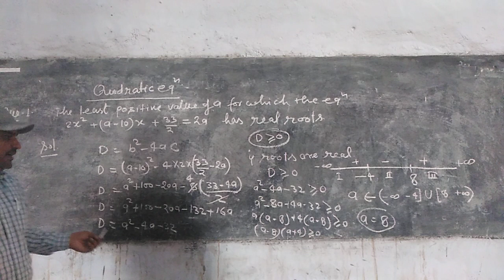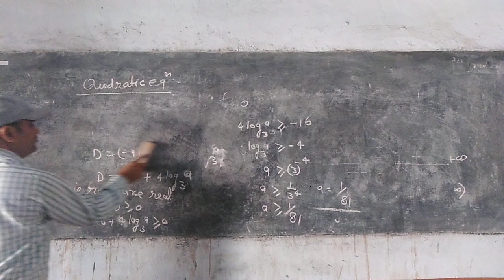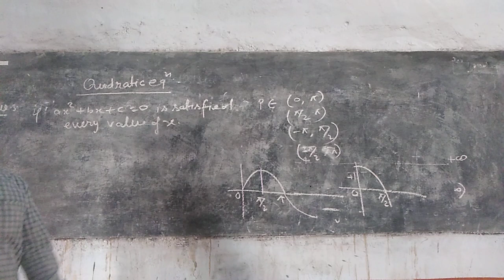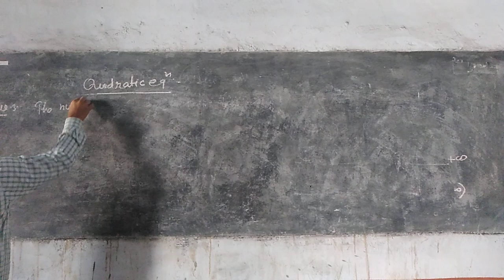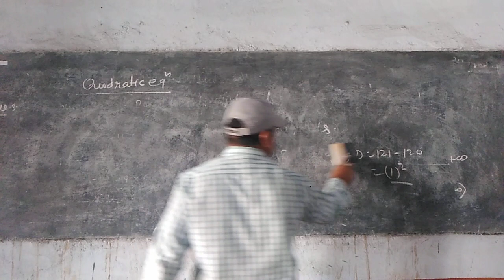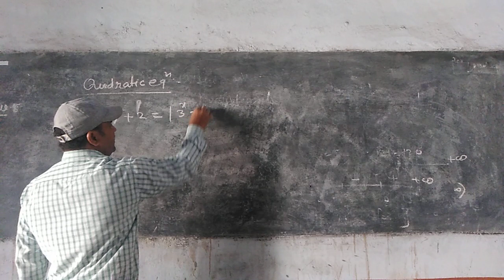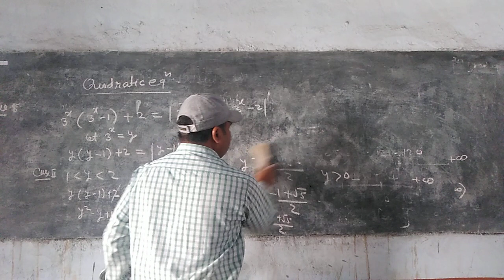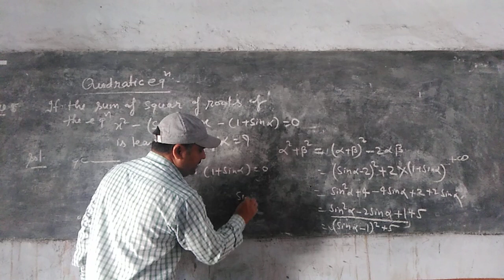Sukhdev Tiwari, Math Quadratic Equation 4 (10/3)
Math Quadratic Equation 4